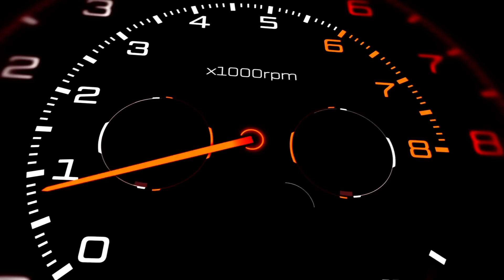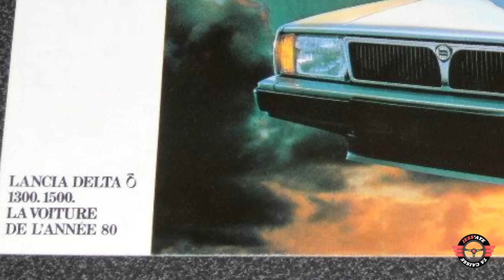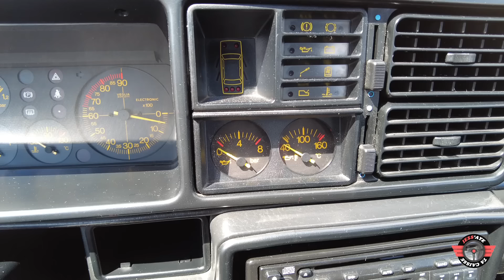LA LANCIA DELTA HF INTEGRALE 16V, C'EST LA MEILLEURE CAISSE DU MONDE ET PUIS C'EST TOUT ! ❤️❤️❤️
❎SI TU VEUX UN STICKER EXCEPTIONNEL JESS'AYE TA CAISSE, SHOP LE ICI  ❎

📌Et si tu veux prendre soin de ta caisse, pense à réserver ton box chez ValueMyCar !

👍🏻METS UN POUCE BLEU SI TU KIFFES !
🎥 JESS'AYE TA CAISSE, TOUS LES JEUDIS.

VIENS SUIVRE LES COULISSES DE JESS'AYE TA CAISSE !

⚠️20 ans d'essais télévisés, de Turbo à Automoto en passant par Direct Auto, des millions de km parcourus au volant d'engins extrêmes...🏁

🚗Si tu possèdes une caisse hors normes, unique, que tu bichonnes, qui envoie
et tu veux en faire une Héroïne ?